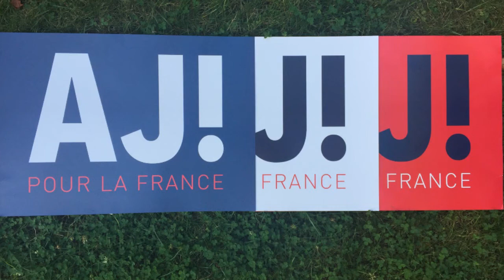Alain Juppé : Enseignement la mère des réformes, Chatou 27 août 2016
Synthèse, par l'auteur Alain Juppé lui même, des fondamentaux de sa proposition de réforme de l'enseignement.